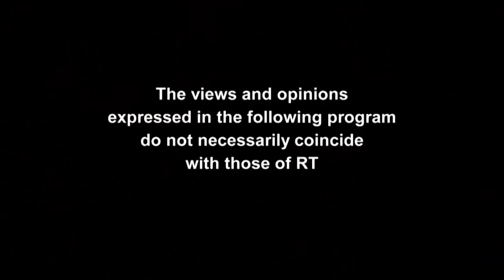Keiser Report - Simon Dixon predicts bankers could soon riot in the streets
In this episode of Keiser Report’s annual Summer Solutions series, Max and Stacy chat to Simon Dixon of bnktothefuture.com about his prediction that bankers could soon riot in the streets if central banks allow them to go bust, or if governments deny them a bailout. In the meantime, money is being destroyed as businesses collapse, that is causing central bankers to print faster which, in turn, is undermining the stability of the economic system and also creating a class of cantillionaires presiding over the debt ruin they created. Once it falls apart, however, Simon Dixon sees the central banks will start offering retail banking direct to consumers through technology. They also discuss a monetary renegotiation as the global fiat system struggles to recover from all the future production brought forward in the form of massive debts suffocating current economic activity.

About Simon:
Simon Dixon: co-founder and CEO of the largest Global Online Investment Platform - BnkToTheFuture.com | Author of best selling book on Amazon: Bank To The Future: Protect Your Future Before Governments Go Bust (the first published book to include the topic of Bitcoin) | Investor in over 100 of the most important and biggest FinTech and Crypto Companies in the world which include Coinbase, Kraken, BitPay, BitFinex, BitStamp, Circle, Ripple Labs, Blockchain.com, and Robinhood | Simon was invited as a guest speaker to the world's first Bitcoin conference | Simon has been interviewed on BBC, CNBC, Reuters, PressTV, Bloomberg, FT, RT (A regular guest with Max Keiser on the Keiser Report) | Biggest Social Media interviews: London Real | Simon has been campaigning for monetary reform for over 20 years and has consulted Politicians, world leaders, and governments about the Future of Finance, Bitcoin and FinTech. Simon is seen as one of the most important people within the FinTech and Bitcoin/Crypto sector and has won admiration from big name entrepreneurs, investors, news anchors and now a growing community of people from all over the world.

Simon Dixon's following is growing and he appreciates it greatly. Please follow him on:
Twitter (He is most active on here)
Youtube (Every Wednesdays from 7pm BST join Simon on his show LIVE AMA with Simon Dixon).

Make sure you join Simon Dixon's Telegram Announcement Group (SD TAG) channel